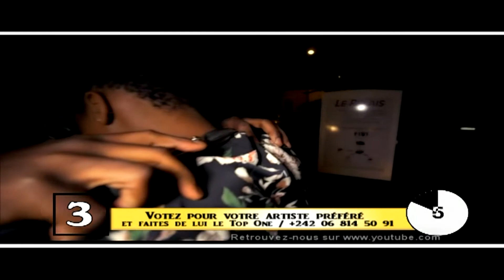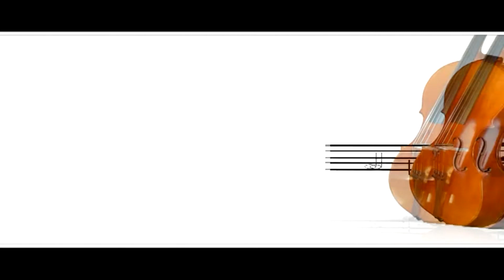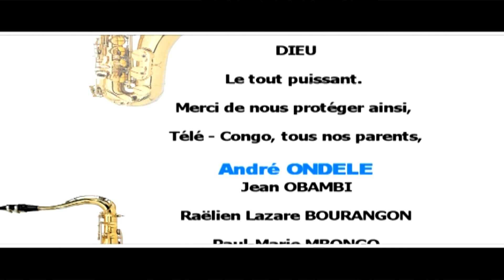LEY DE MAMAD'U - MUSIQUE ENTRE LES LIGNES. EMISSION N°71